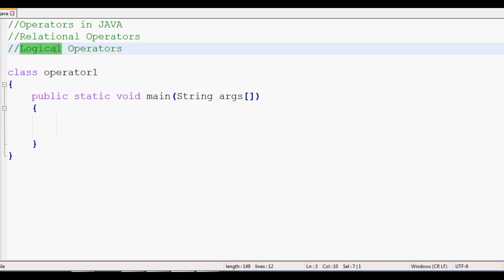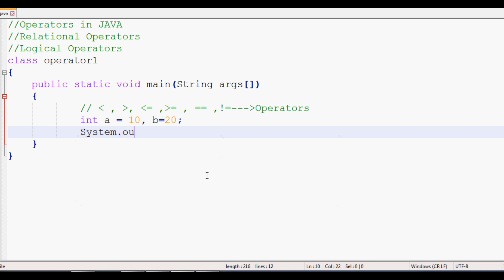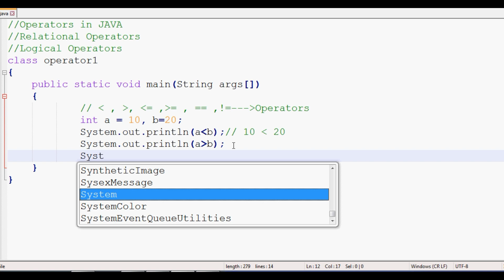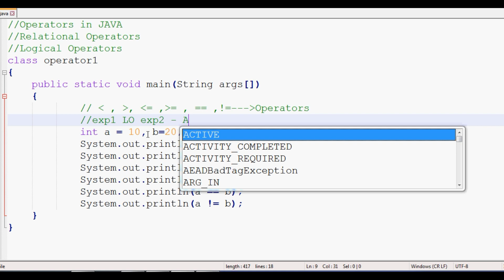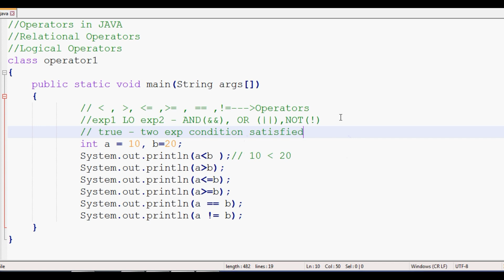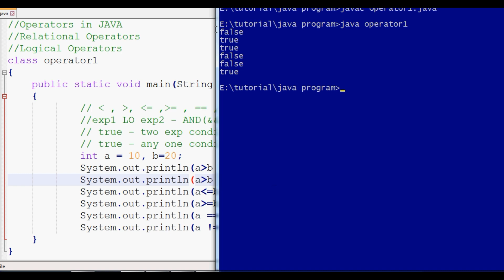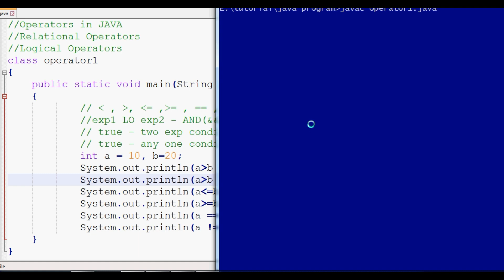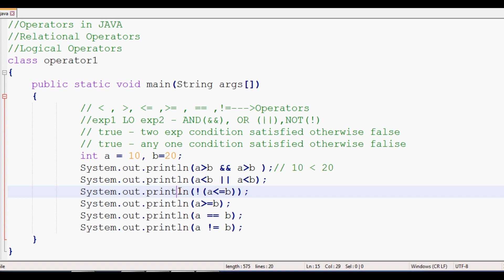#13 | JAVA Beginners Tutorial in Tamil | Operators | Relational | Logical in java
Java Basic Operators in tamil - Learn Java in simple and easy steps starting from basic to advanced concepts with examples including Java Syntax Object Oriented Language, Methods, Overriding, Inheritance, Polymorphism, Interfaces, Packages, Collections, Networking, Multithreading, Generics, Multimedia, Serialization, GUI

send request our channel official facebookprofile...